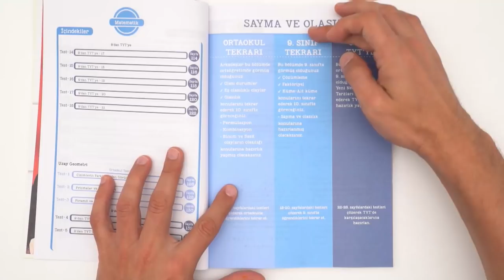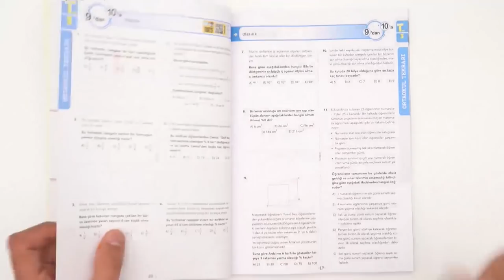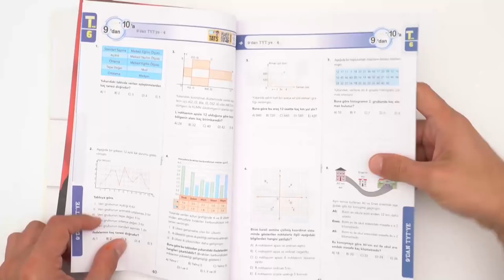9'dan 10'a Matematik Hazırlık Kitabı ÇIKTI!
9'dan 10'a Matematik Hazırlık Kitabı ÇIKTI! 9’dan 10’a Matematik Hazırlık Kitabı, üzerinde 6, 7, 8 ve 9. sınıfların bulunduğu ve ucu TYT’ye uzanan bir zaman çizelgesinde bağlantıları kurmanı sağlayacak. Yani 6, 7, 8. sınıfta gördüğün Matematik konularını 9. sınıf konularıyla bağlantılı olarak tekrar etmeni ve 10. sınıfta göreceğin konulara hazırlanmanı sağlayacak. Detaylı incelemek ve sahip olmak için hemen buraya tıklayabilirsin